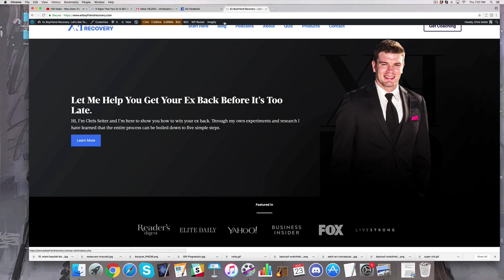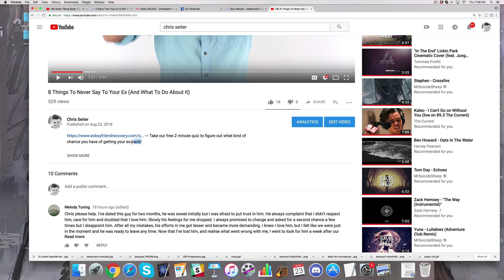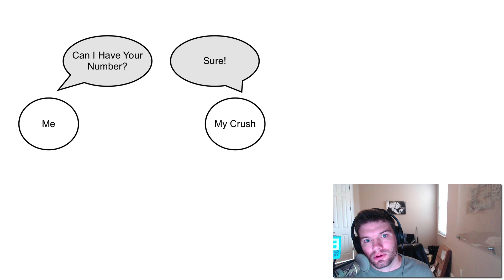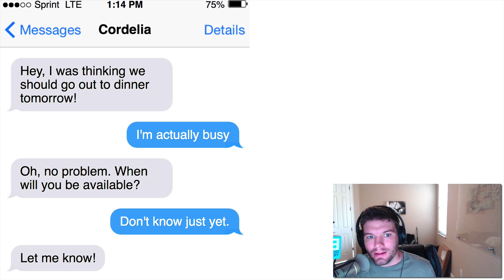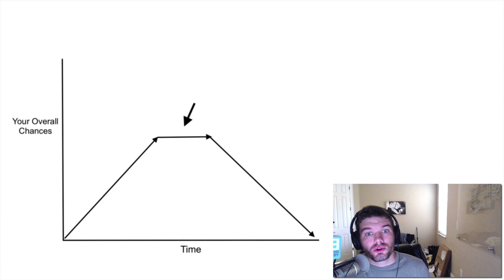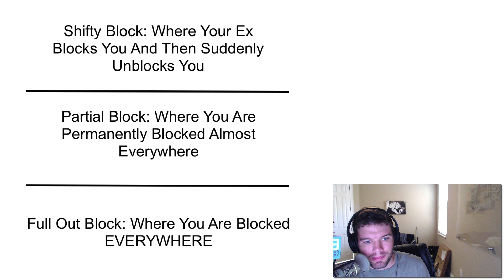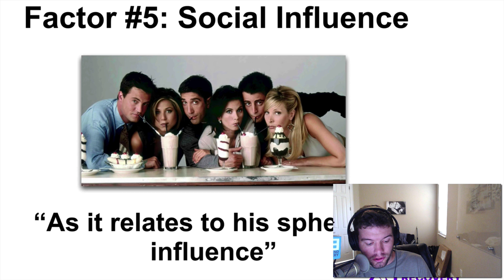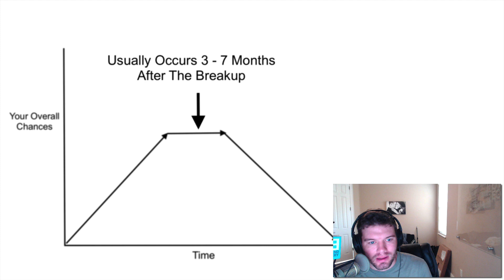Is My Ex Gone For Good? - 6 Signs They Are Gone Forever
In this video were going to discuss;
- Cheating
- Non Responsive Exes
- Long Distance Relationships
- Full Out Block
- You’ve Been Broken Up For Longer Than 8 Months
- Big Age Gaps
Broken Up Longer Than 8 Months

So, looking at this question realistically there is no way of us being able to say that you have no chance at all of getting your ex back. Instead we can the real question, which is, what situations lower your chance of success with getting them back.

I’ve found that there at six significant situations that will lower your chances of getting your ex back. We’re going to talk about each one of them, starting with;

Situation #1 - Cheating
This one is pretty straight forward if there was cheating, and it caused the break up. People believe that getting an ex back, there is a process of doing a certain strategy or implementing a certain tactic or saying the right thing.

That’s not true, what happens when your ex is left alone to their own thoughts and what they’re thinking. You do not want them to find a way to talk themselves out of trying to be with you and cheating is a situation that really does that. It’s a huge breach of trust and it can cause them to have the following type of thoughts.

“I can’t stop thinking of them with that other person. It’s killing me. Can I forgive them for this? I don’t know, I’m so hurt.”

So, if you cheated on your ex then your chances are much lower of getting them back as you also need to get past these negative thoughts they will be having towards you, or they’re just obsessing time and time again about how they were wrong and as a result they find it easier to walk away when they’re having these thoughts.

Situation #2 – No Responsive Exes
When you reach out to your ex, if they answer with one-word messages or answer your question and don’t really engage in more conversation, along with some exes who don’t even respond. It doesn’t mean that your chances are gone, but it does negatively impact your chances going forward.

Situation #3 – Long Distance Relationships
When we’re trying to get our exes back there is a point I like call the plateau. Where you need to be saying and doing the right things to get your ex’s attention. Long distance relationships are harder to do this, when we should be creating an anticipation and spread out over time. Long Distance Relationships become difficult to handle when you are trying to reattract your ex.

Situation #4 – The Full Out Block
So, we’ve all been in a situation where we have been blocked or we had to block someone else. Now I like to think there are three types of blocked.
- Shifty Block – Where your ex blocks you and then suddenly unblocks you
- Partial Block – Where you are permanently blocked everywhere
- Full Out Block – Where you are blocked everywhere
To state the obvious your situation would be far more difficult to get your ex back if you’re in a full out block. It significantly lessens your chances

Situation #5 – Big Age Gaps
Looking at the factors of love, there was one to take into consideration here and that is the, Social Influence. So, the amount of people or types of people who you surround yourself with are going to affect how your ex feels about your age difference. Where his peers will tell him that the age gap is not normal and he will then think about this and it will influence his decision.

Situation #6 – Broken Up Longer Than 8 Months
Looking back at the Triangle Theory, again. The chances can be the best when they are at this idea of the plateau after the break up. The average for this peak would be between 3 months and 7 months after the break up. This depends on a lot of factors and what you’ve done in that time. But the longer you leave the break up the more likely you are to move on, so it makes it easier for your ex to move on. So, the longer you wait to try some of these strategies out the less of a chance you’re going to get.